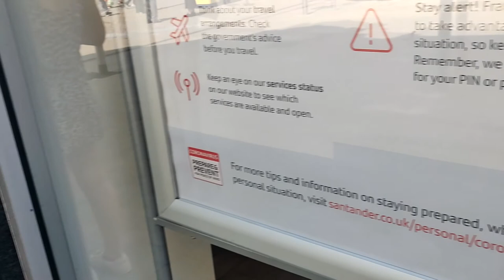Leeds City in the Age of Rona - 15 June 2020 - Social Distancing in Lush shop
I went into Leeds City Center on 15 June to pay in cheques I had received during lockdown. It was weird and wanted to record it. People seemed really happy to be able to shop again.